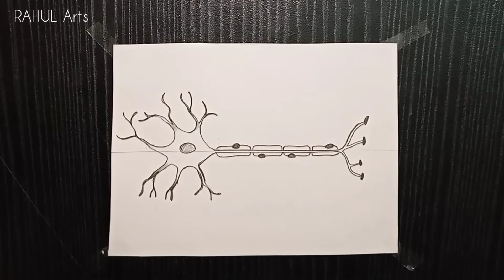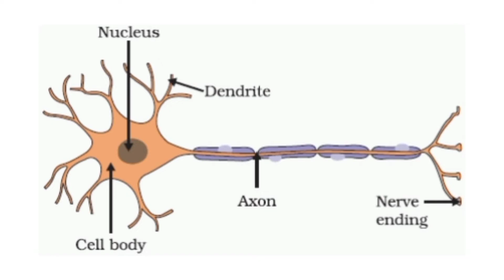Easy trick to draw Neuron in Bengali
This video will help you to explain about how to draw Neuron easily step by step. In this video I will be teaching you how to draw Structure of Neuron unit of nervous tissue step by step for beginners.

Explained by : Esha @AnisaEsha